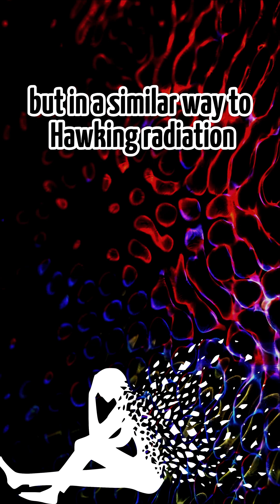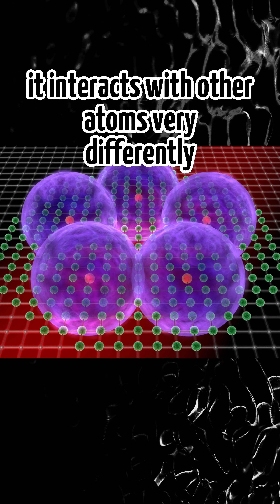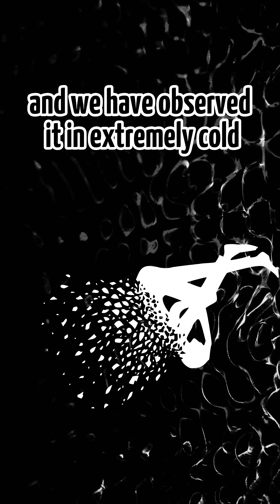Rydberg Matter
Rydberg matter is an exotic form of condensed matter made up of atoms in highly excited quantum states, known as Rydberg states, where one or more electrons orbit far from the nucleus. These atoms have enormous electron orbitals and interact strongly with one another through long-range electromagnetic forces, allowing them to self-organize into loosely bound, extended structures. Unlike ordinary solids or plasmas, Rydberg matter exhibits collective quantum behavior over unusually large distances, sometimes micrometers apart—vast compared to typical atomic scales. It’s theorized to play a role in astrophysical environments, interstellar dust formation, and ultracold laboratory systems. Because of its strange combination of solid-like order and plasma-like properties, Rydberg matter offers a bridge between atomic physics, quantum optics, and condensed matter physics, hinting at new states of organization in the quantum world.